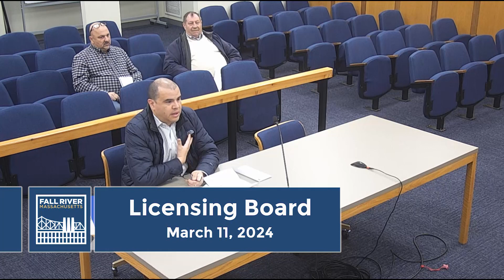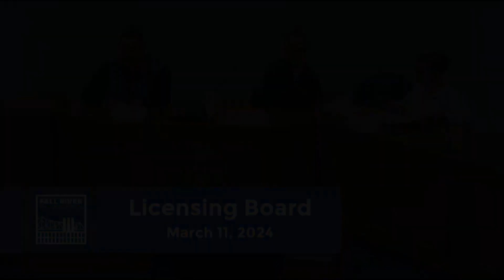3.11.2024 Licensing Board